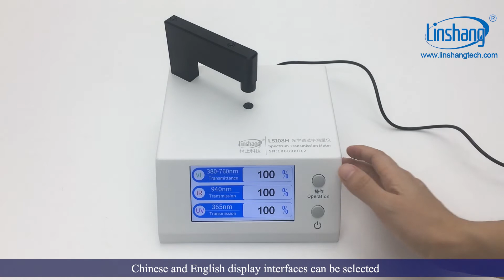LS108H spectrum transmission meter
LS108H spectrum transmission meter is a desktop optical transmittance meter, which is professionally used for optical transmittance test of various materials such as lens, glass, coating material, organic material, paint and so on. The test aperture of the spectrum transmission meter is 1mm, which is suitable for visible, infrared and ultraviolet transmittance measurement of small-sized materials.